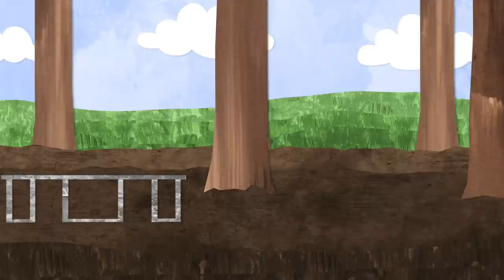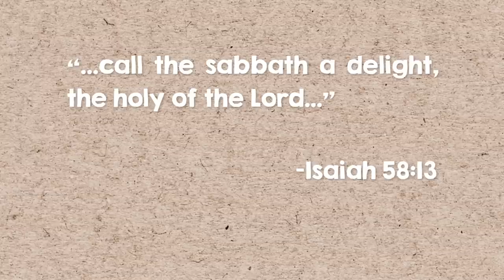The Sabbath is a Delight | Animated Scripture Lesson for Kids